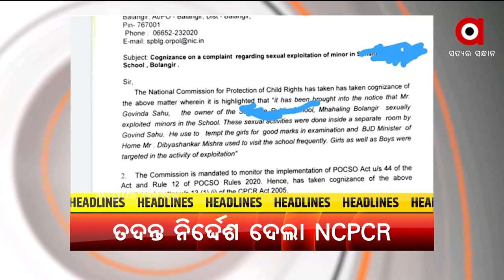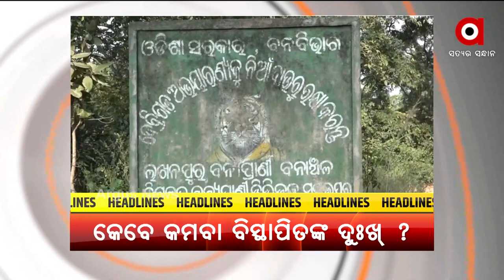HEADLINES 5 PM | 23 OCT 2021 | Argus News